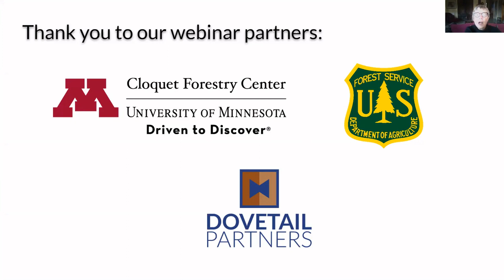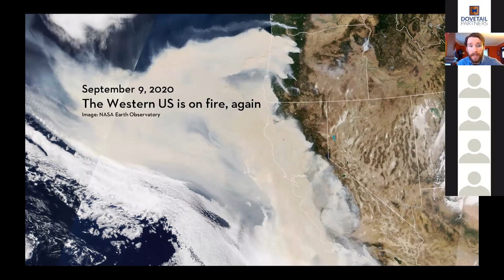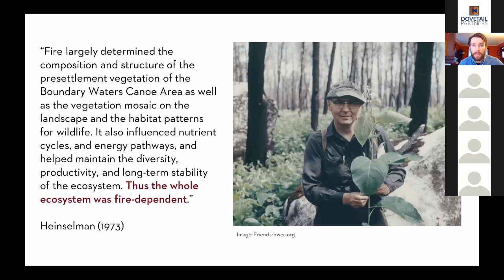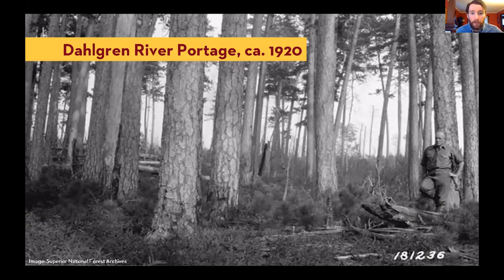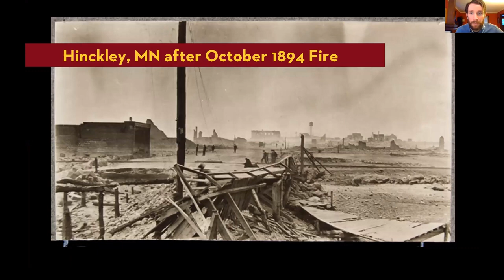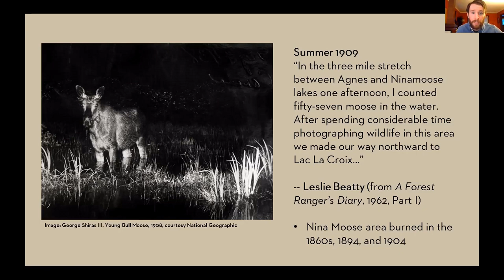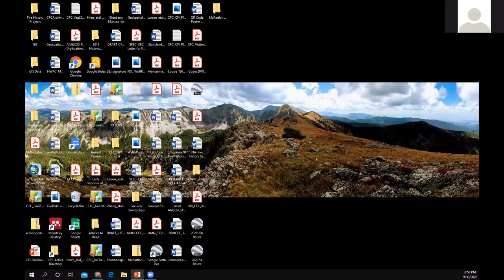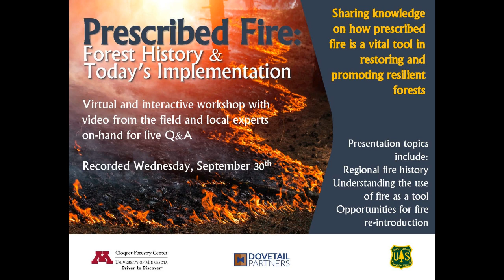Prescribed Fire: Forest History and Today's Implementation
Sharing knowledge on how prescribed fire is a tool in restoring and promoting resilient forests.

Presentation topics include: regional fire history, understanding the use of fire as a tool, and opportunities for fire re-introduction.

Virtual workshop with video from the field and local experts on-hand for live Q&A (recorded 9/30/20). Hosted by Dovetail Partners with speakers:
(10:20) Lane Johnson, Forest Researcher, University of Minnesota Cloquet Forestry Center
(50:00) Timo Rova, West Zone Fire Management Officer, U.S. Forest Service - Superior National Forest

We appreciate your feedback! After viewing, please take our quick survey